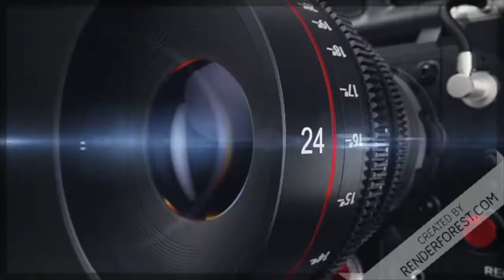CON JCRM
El Cronista Bajo la Lupa, sostuvo una amena platica con el candidato a la alcaldía de Mérida, Jorge Carlos Ramírez Marín.

Un diálogo donde la política fue el último tema.